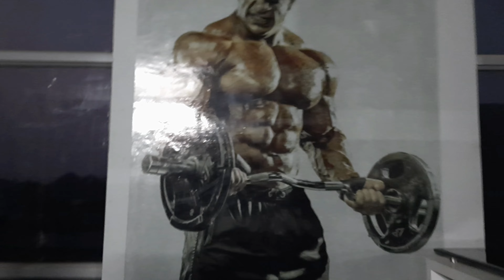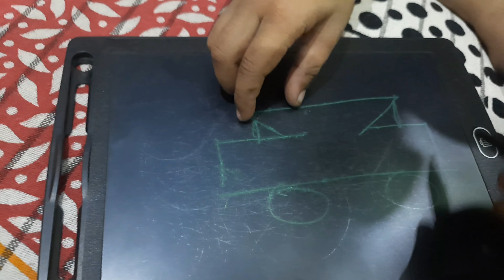Main pure din me kya khata hu...😌😌10thvlog